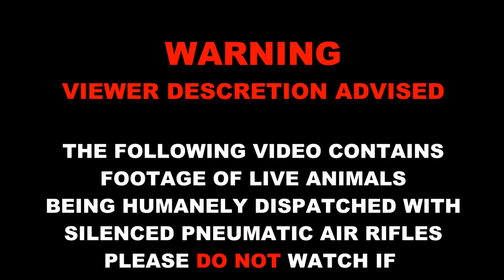GeordieHuntersTV Intro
Welcome to GeordieHunters TV

We are 2 Geordie lads with an interest in humane air rifle pest/vermin control and also HFT.
In this channel we hope to educate others in what we do, the kit we use & how we do it.

VIEWER DESCRETION IS ADVISED AS THE VIDEO CONTAINS ANIMALS BEING HUMANELY DISPATCHED

Darryl & Gary